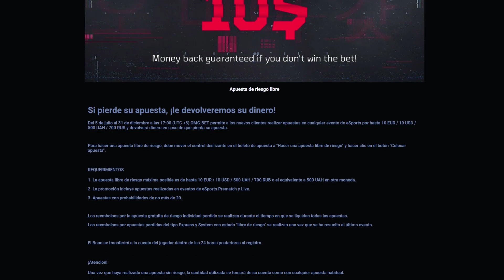IWO REACCIONA al PODER de una PA con DIVINE! 3500 de CRITICO!|VP VS PSG.LGD!| DOTA 2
Iwo reacciona a la aplastante victoria de PSG.LGD contra vp!
❌Recuerda de Darle manito arriba si te gusto el vídeo!